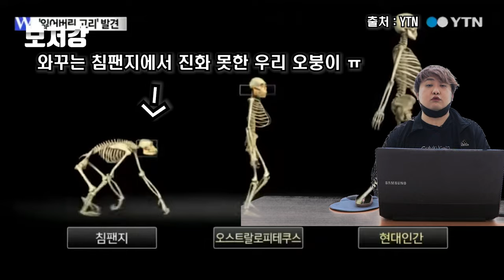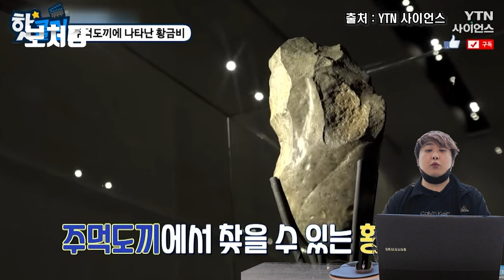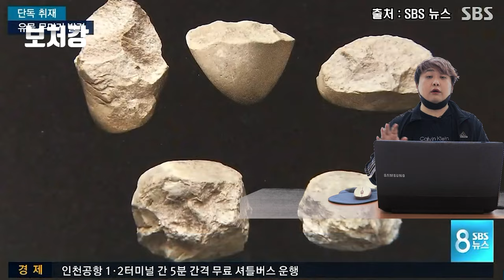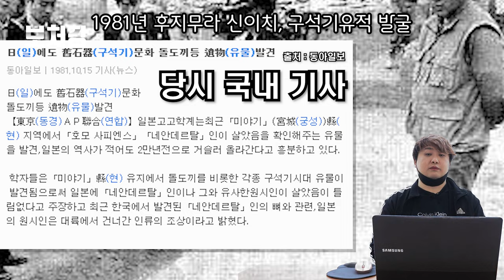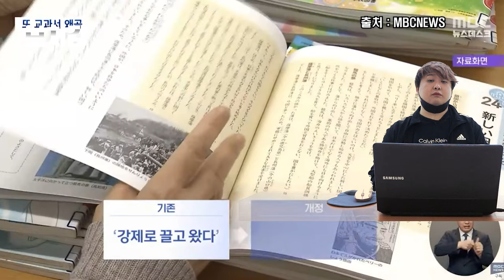[광복주간 특집] 전세계를 뒤흔든 일본의 역사왜곡, 후지무라 사건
영상 출처

YTN

YTN 사이언스

김성호

EBS 컬렉션 - 사이언스

SBS 뉴스

검정고무신 中

구글어스

Daily Mail

포크포크

EBSDocumentary (EBS 다큐)

World Record

MBCNEWS